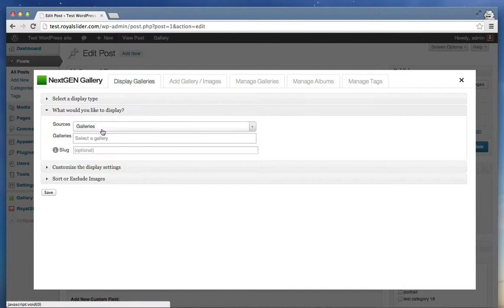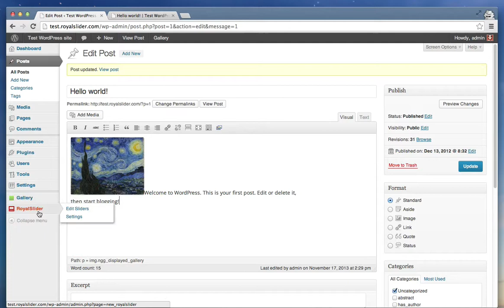WP RoyalSlider display type for NextGEN gallery